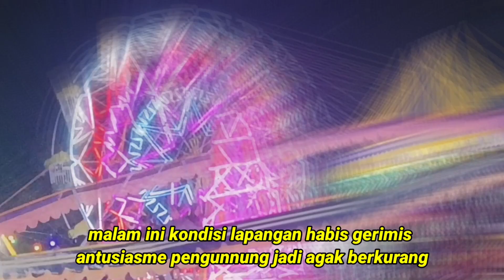Malam ini Pasar Malam Rungkad guys...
Pasar malam hari ini tidak sesuai harapan, seteleh gerimis sore hari selesai terjadi kendala mati lampu yang mengakibatkan sebagian wahana tidak dapat beroprasi, namun Alhamdulillah pengunjung masih ada yangau mampir di lapangan kp. harendong, jawilan Serang - Banten.